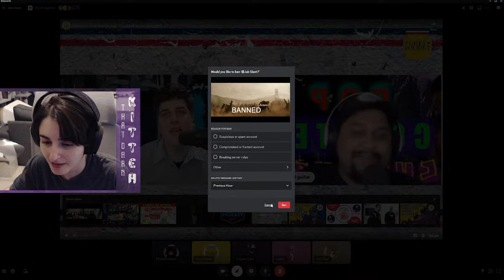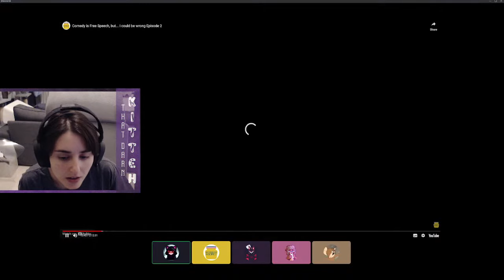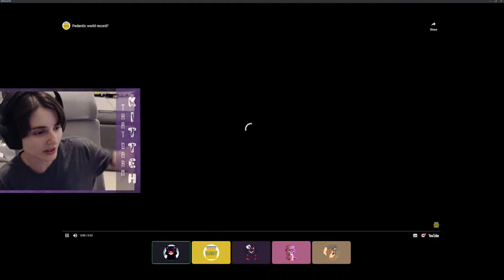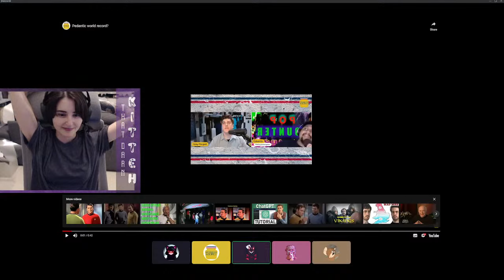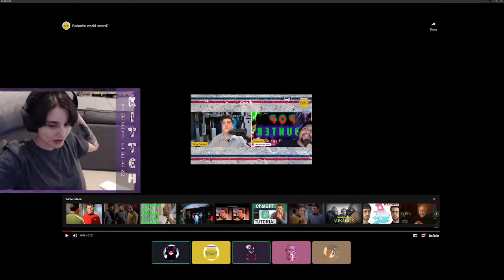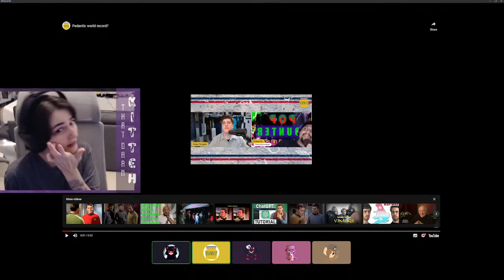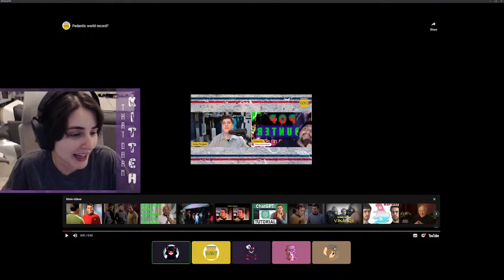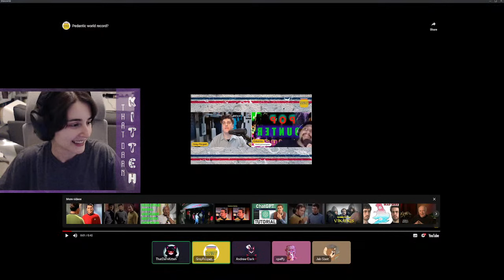Having A Chat About Grey's Debate With Ed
As part of a derailed stream, we all (EVENTUALLY) got to watching @greypoupet 's debate with @PopCounterCultureEd  where they discussed whether comedy is free speech. Here's that section of stream! Sorry if I forgot your profile pic in the thumbnail but you were on the chat! People were in and out. We'll be doing this again PROPERLY in future so be sure to join us again!